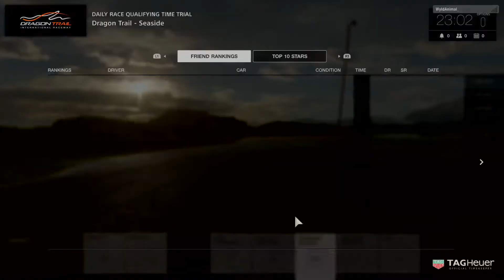Gran Turismo®Sport Closed Beta Test Version_20170420230256